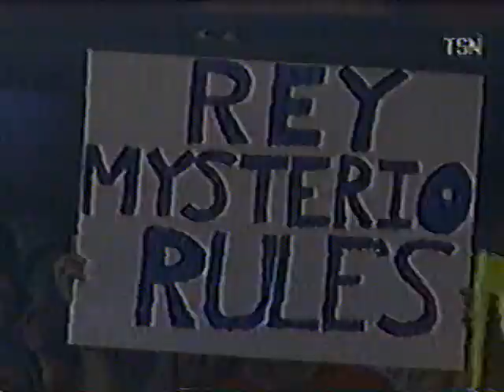Mark Jindrak & Sean O'Haire vs The Filthy Animals tag team wrestling WCW